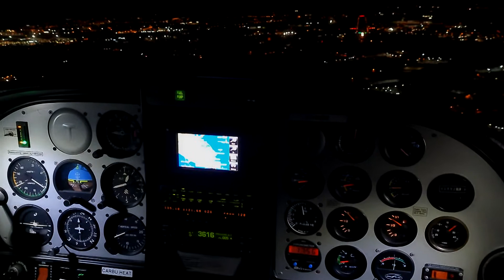Night Landing - Malta International Airport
Landing at night on Runway 23, Malta International Airport.

Aircraft: P2002
Reg: F-HUBK